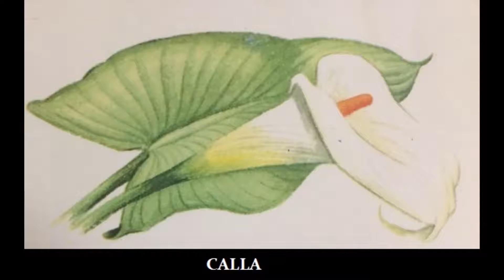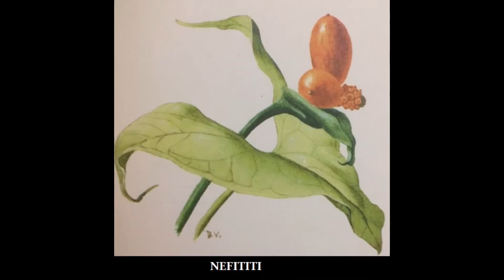Piante e Fiori in Africa